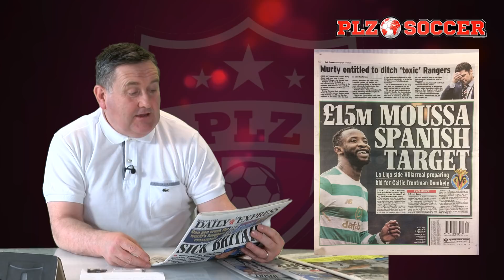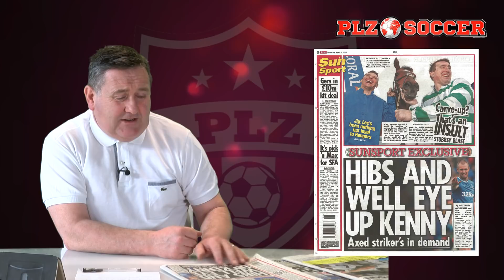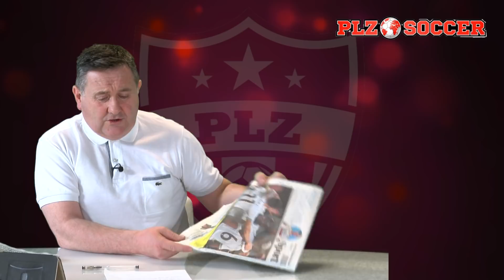In the Papers - Dembele to Villareal? Interest in Miller from 2 Premiership clubs 19th April 2018